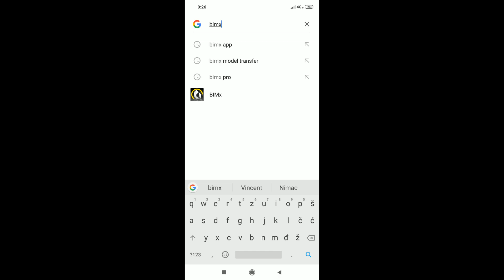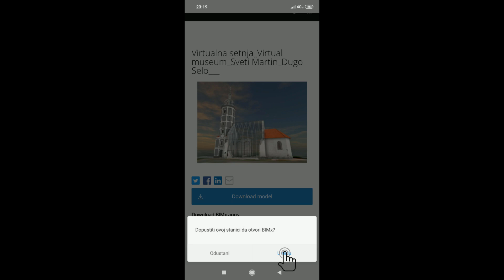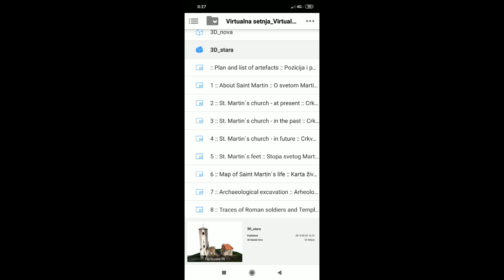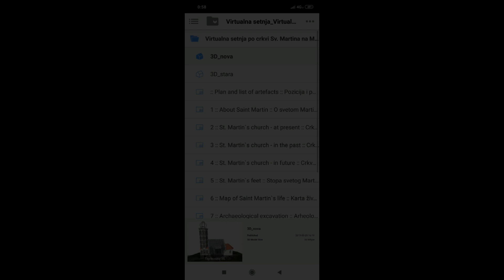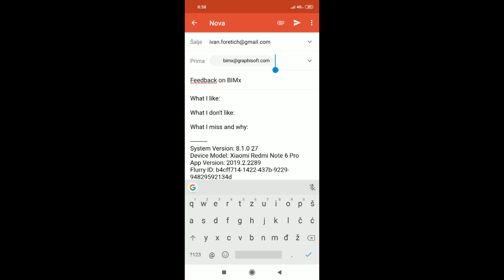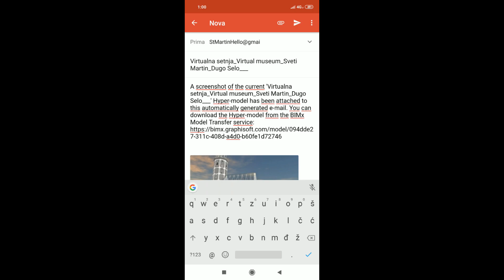St. Martin virtual walk_tutorial